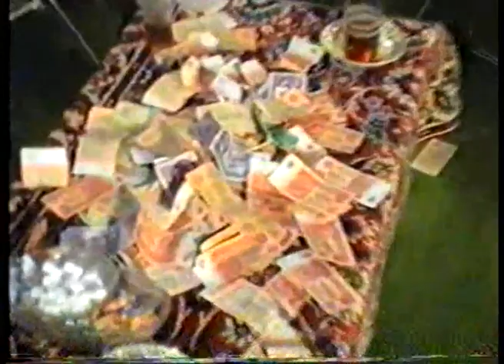Bəy tərifi - 06 iyun 1990-cı il - Binə - Arifin toyu